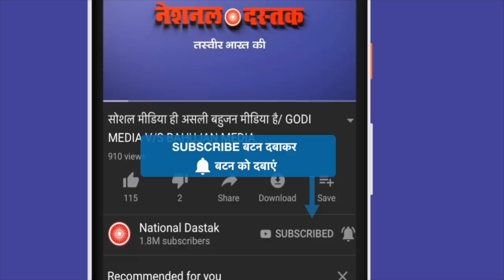JNU के छात्रों से डरी भाजपा सरकार/JNU PROTEST AGAINST ON GOVT